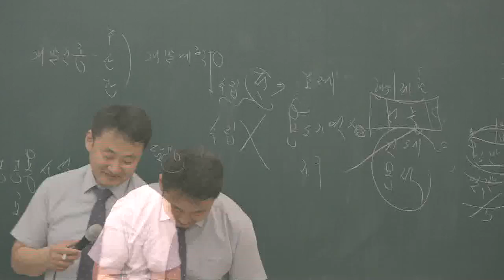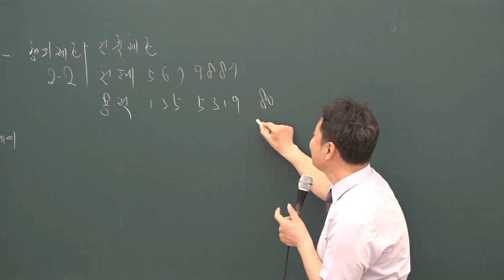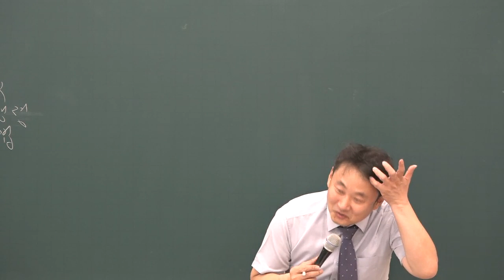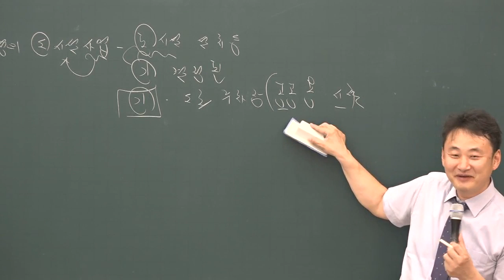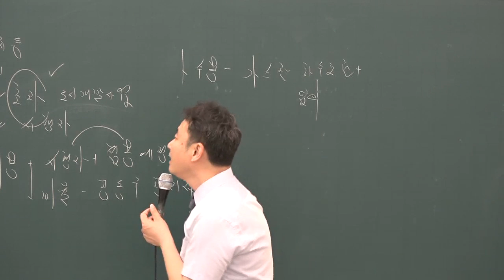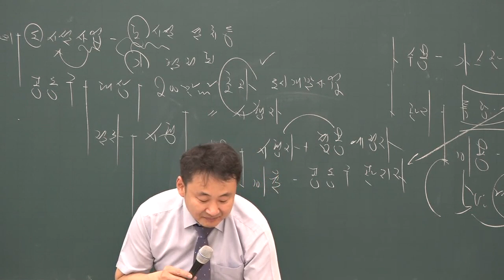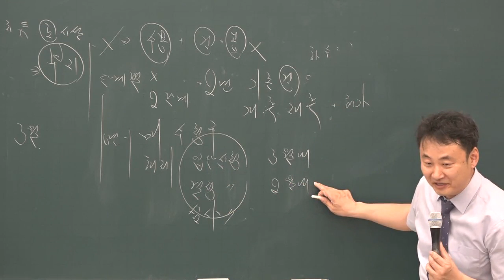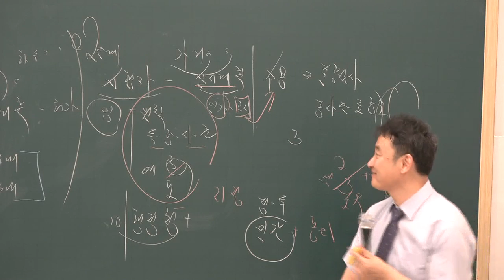[공전무] 2019년 공인중개사 부동산공법 심화이론 5-9